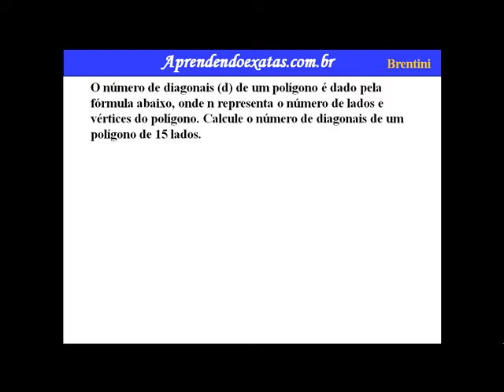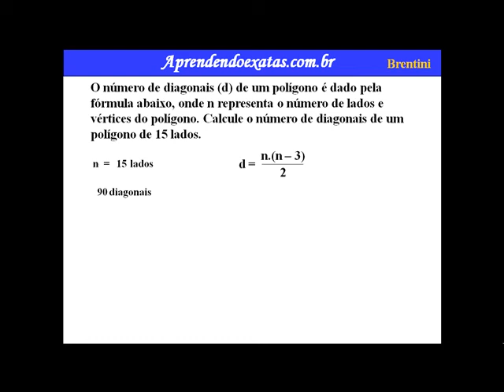Diagonais de um Polígono 2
As diagonais de um polígono são segmentos de reta que ligam dois de seus vértices não consecutivos.